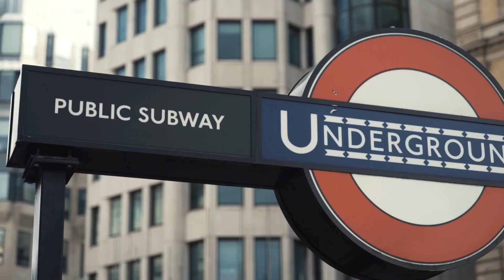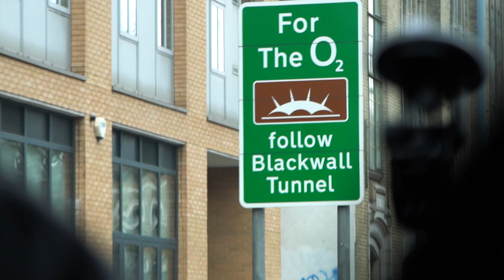Mark Budd Discusses What It Really Means To Be Different In Insurance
Welcome back to another episode of the FF News original series: Carpool Conversations. In this episode, FF News’ Douglas Mackenzie is joined by Mark Budd for a tour around London and a conversation about some of the most impactful trends in insurance today.

Mark Budd is the Head of Innovation for the UK at Zurich. Zurich is a leading multi-line insurer servicing people and businesses in more than 200 countries and territories. Zurich was founded in 1872, in addition to providing insurance protection they also increasingly offer prevention services such as those that promote wellbeing and enhance climate resilience.

In this video, Mark talks about the current revolution in insurance, his history in the industry and the things that excite him most about the future of insurance.